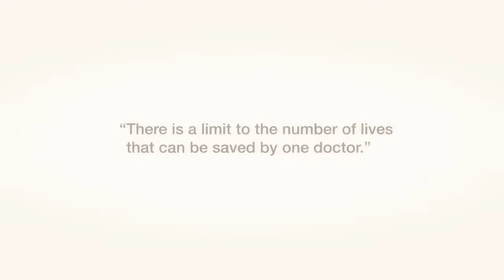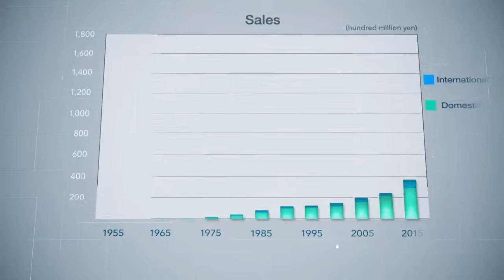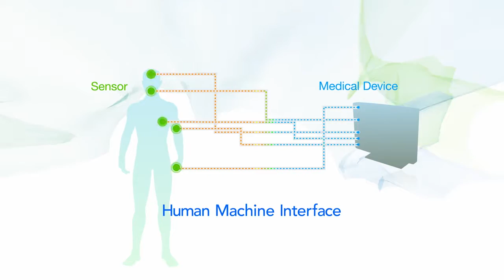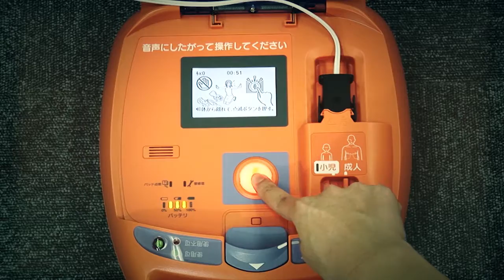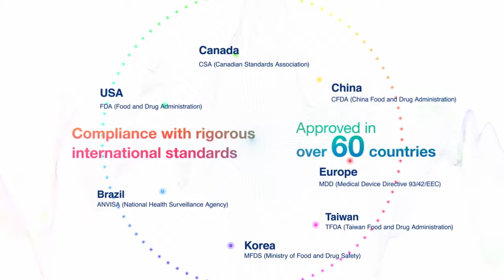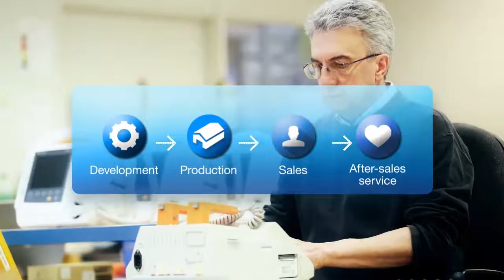Centrales de Monitoreo Nihon Kohden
Conoce la innovación en monitores de signos vitales de la marca Nihon Kohden.